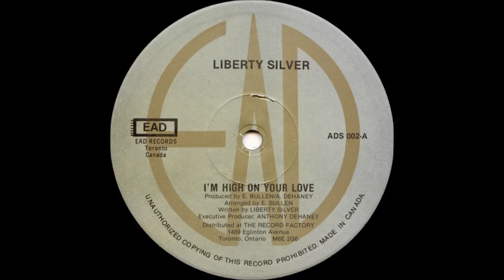LIBERTY SILVER¤¤¤¤I'm High On Your Love¤1986